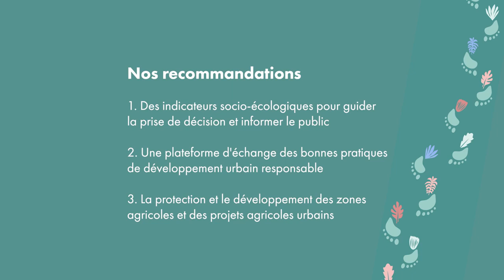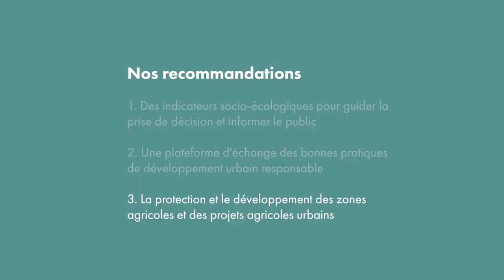Avis jeunesse sur la carboneutralité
L’avis jeunesse sur la carboneutralité, c’est une initiative au cours de laquelle un groupe de jeunes de 15 à 35 ans avait pour mandat de réfléchir et partager leurs préoccupations face à la crise climatique et les objectifs de carboneutralité du Canada.

Au fil de sessions de co-création, le groupe s’est informé, a délibéré et a forgé une réflexion collective, dont les résultats et recommandations sont présentés dans cette capsule vidéo.

L’avis jeunesse sur la carboneutralité est le résultat d’une collaboration entre:
Noah Faour-Charpentier
Valentin Amey
Roodsam Jerome
Adelin Pierre
Berthony Saint Fleur
François Lépine-Cossette
Gabrielle Sigouin
Maeva  Botrel
Gnonsian Basile Sea
Antoinette Ovetchkine
Judith Cenot
Clémentine Hennetier
Jessica Jiinn Lee
Mathilde Ostiguy-Bélanger
Sophie Villemaire
Gabriel Vallières

Les recommandations du groupe ont été partagées au Groupe consultatif pour la carboneutralité du Canada.

L'INM remercie tous les participantes et participants des séances de co-création pour leur engagement exceptionnel. Nous espérons que ces recommandations pourront susciter des réflexions et des actions concrètes de la part du Groupe consultatif pour la carboneutralité et de Environnement et changements climatiques Canada. L'INM remercie son partenaire de projet, le Lab22, laboratoire d'innovations sociales et environnementales, ainsi qu'Environnement et Changement climatique Canada pour son soutien financier.